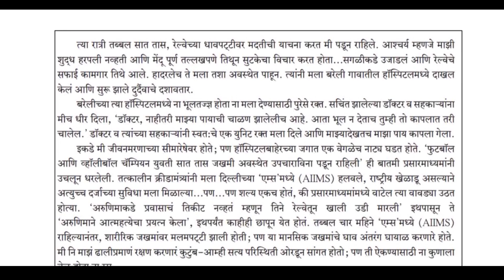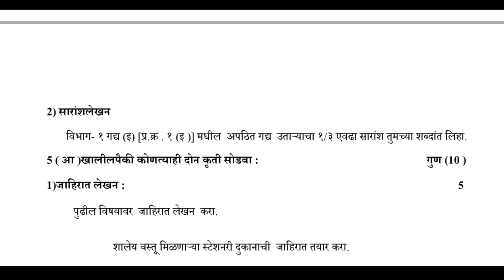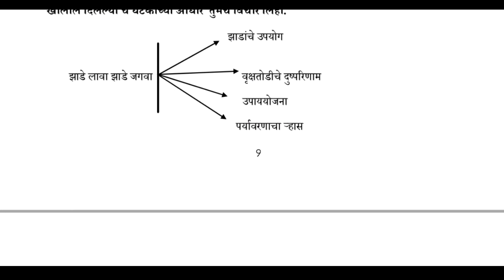MH 10th Marathi Ssc Board Sample Paper 2023 | मराठी Ssc Board Question Paper Full Solution 2023